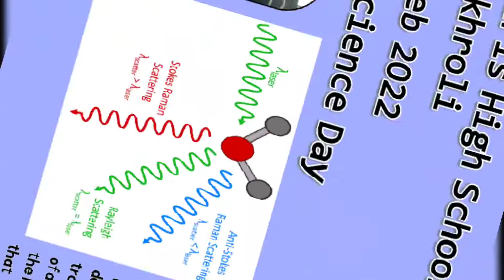National Science Day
Conversion of Energy Explained by Khan Nusrat Mujeeburrehman